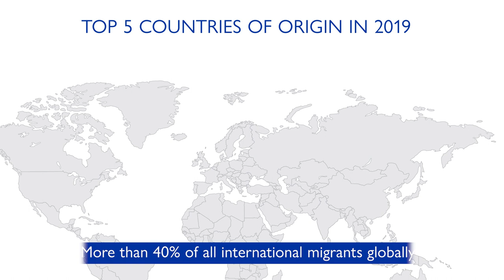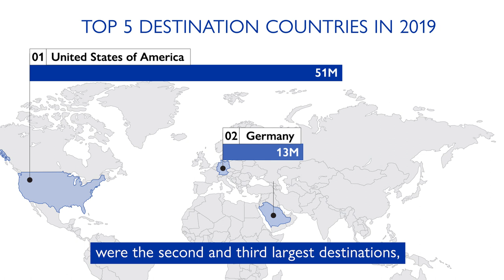World Migration Report infographics